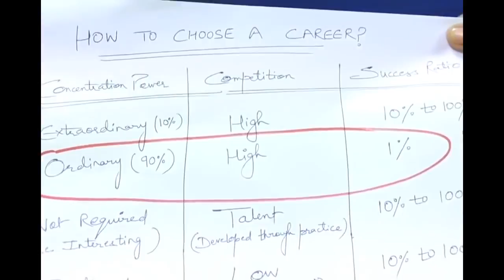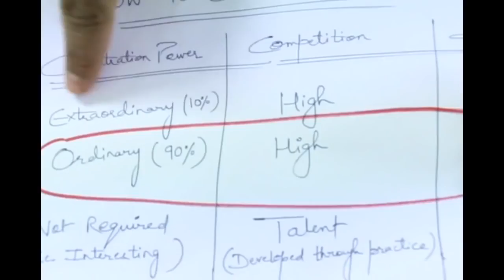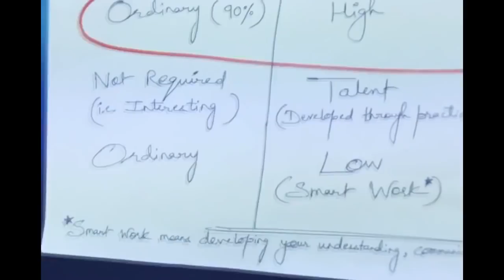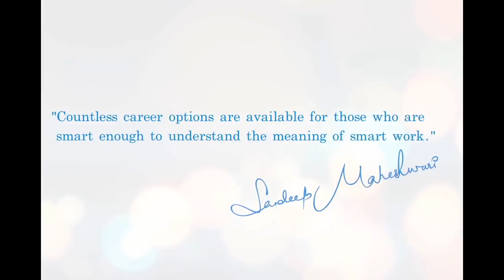How to choose a career? by Sandeep maheshwari motivational videos inspirational video in hindi